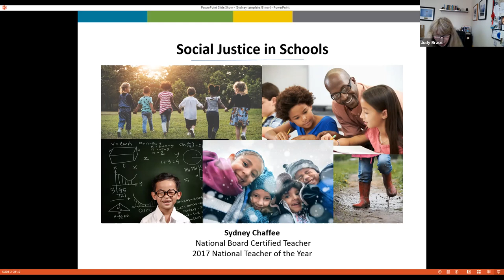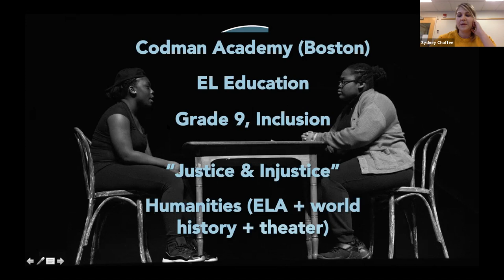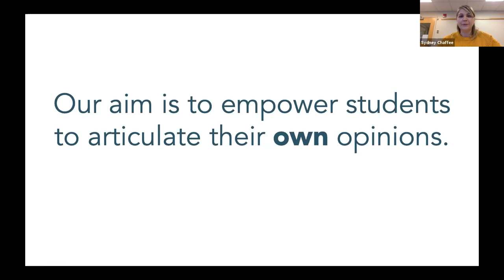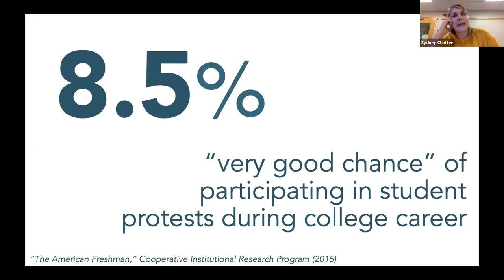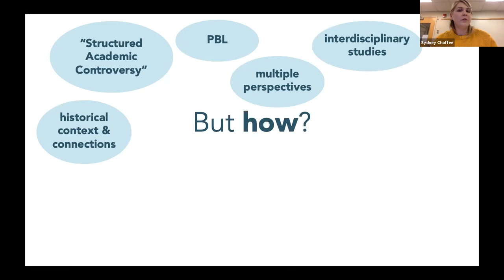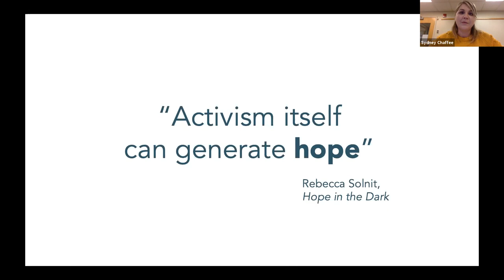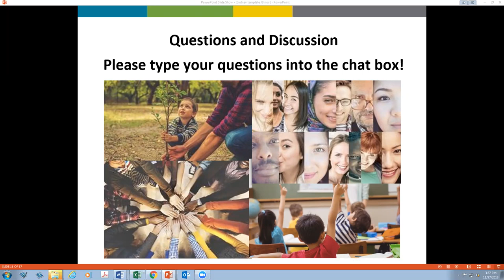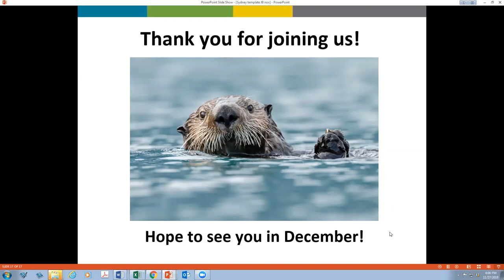Social Justice in Schools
Sydney Chaffee, 2017 National Teacher of the Year, joined us for the November 2018 edition of our monthly webinar series. In Sydney's own words, she believes "Social justice belongs in our schools. Each of our students deserves access to a transformative, equitable education. Teachers are experts in education. Vulnerability is brave."